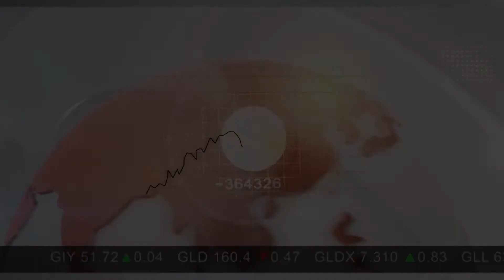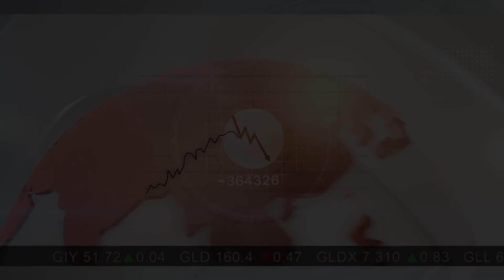Zincore Metals Inc. (TSX:ZNC) VP, Corporate Development, Adam Ho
Company update from Zincore Metals Inc. (TSX:ZNC) VP, Corporate Development, Adam Ho